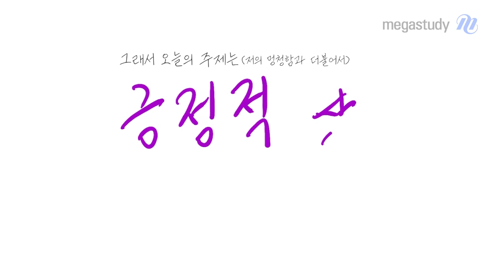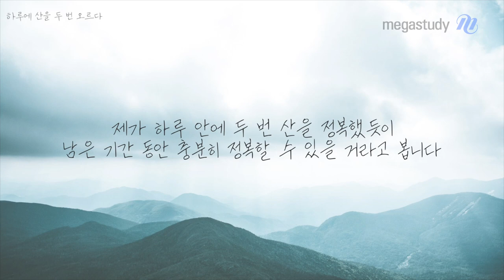[메가스터디] 국어 최인호쌤 - 하루에 두 번 산을 오르다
이제 수능이 얼마 남지 않아서
많이 불안하고 떨릴 거라고 봅니다.

슬럼프가 온 친구들에게 전하는
이노쌤의 조언을 듣고,
웃으면서 슬럼프 날려 보내세요!!

긍정 마음으로 산을 두 번 오른 이노쌤의 (웃픈) 이야기로,
다시 열심히, 끝까지 달릴 수 있는 힘을 얻어가시기 바랍니다.